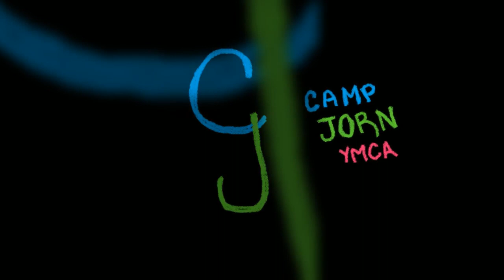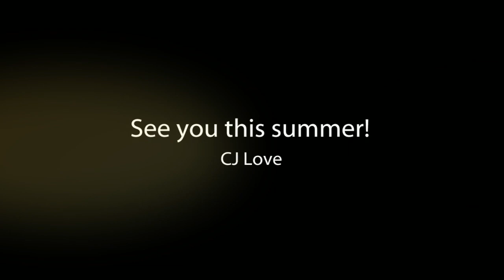I LOVE Camp Jorn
A Camp Jorn Valentine...

Happy Valentines Day!